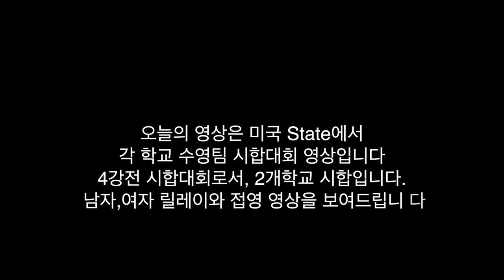미국 High School 학교 대항, 수영 시합대회-경기설명 첨부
미국동부 고등학교의 수영팀 리그,수영시합 대회 영상입니다.
오늘의 영상은 고등학교 2개가 승률에 따른 리그 4강전입니다.
오늘의 영상은 보시는 시청에 좀더 정보를 드리고자 설명과 함께
자세한 일정에 내용을 첨부해서 알려드립니다.

가벼운 마음으로 시청 해주세요

에서의  학업경험, 회사경험, 사업경험에 23년 넘게 생활을 하면서 많은 시행착오와 경험으로 생긴 정보를 조금이라도 방문해 주시는 구독자분들과 보탬에 참여하고 싶은 마음으로 채널을 운영합니다.